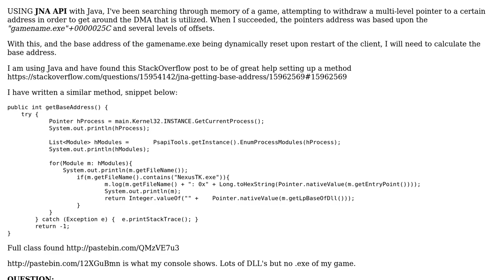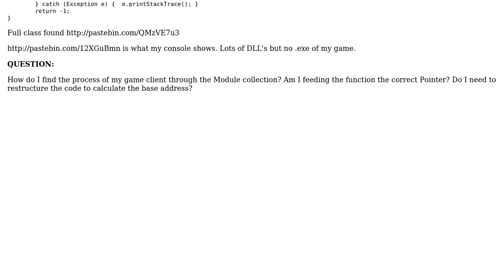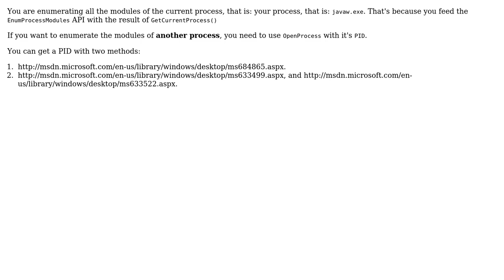Java (JNA API) - Calculating Base Address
With thanks & praise to God, and with thanks to the many people who have made this project possible! You are responsible for your own actions.